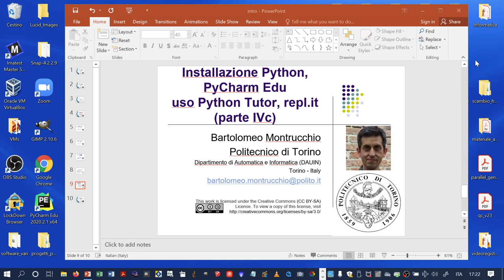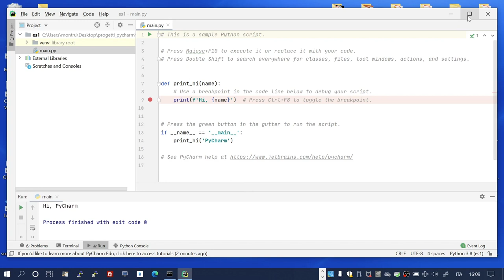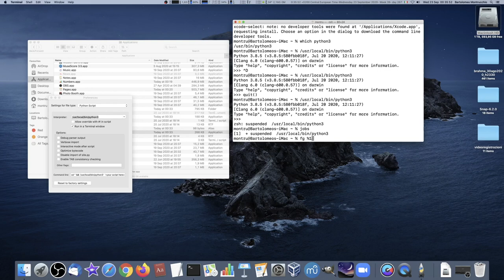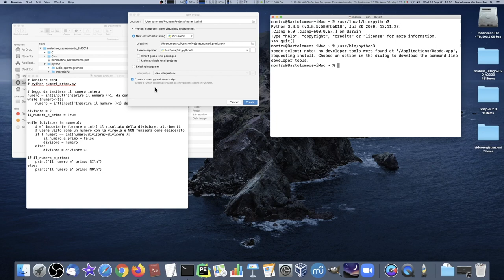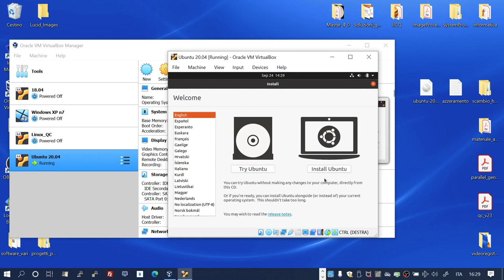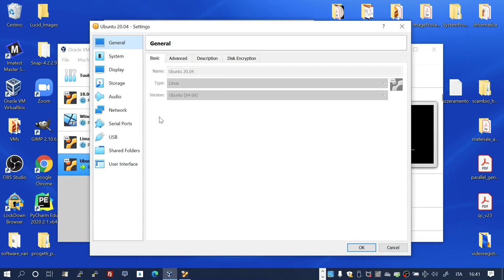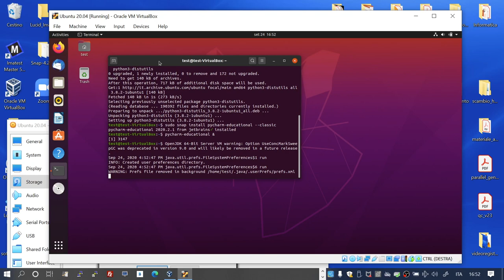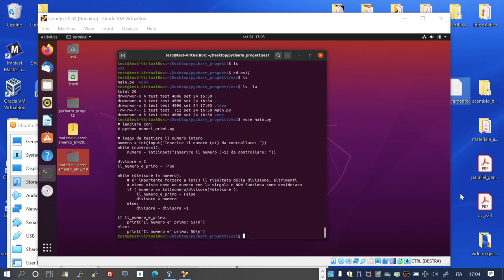Azzeramento Informatica parte IVc - Python/PyCharm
Corso integrativo (5 parti, 10 filmati, 12 ore) di azzeramento di Informatica per studenti al termine del quinto anno delle scuole superiori e per tutti coloro che vogliono possedere i primi rudimenti di Informatica e di Programmazione. I minutaggi nell'indice permettono di andare con un click ai punti scelti del filmato corrente. Per vedere singoli argomenti di altri filmati passare prima al relativo filmato cliccando sull'URL YouTube del filmato desiderato (al fondo della prima riga di ogni parte) e poi cliccare sul minutaggio nella descrizione del relativo filmato. I dieci filmati, il file materiale_azzeramento_BM2019.zip e le macchine virtuali Linux_18_04_27lug2019.ova e Linux_20_04_24set2020.ova sono in

Nel settembre 2020 e’ stato aggiunto il filmato IVc, relativo all’installazione di Python, Pycharm e la gestione di Python Tutor e Repl,it, sotto Windows 10, Mac OSX e Linux Ubuntu 20.04.

Gli argomenti scelti, così come eventuali errori ed omissioni, sono esclusivamente una mia responsabilità personale e non della istituzione di cui faccio parte. Il corso è offerto così come è, senza alcuna garanzia.

+IVc Python/PyCharm 00:00
Windows 10/Python         1:54
Windows 10/PyCharm Edu      4:35
MacOSX       20:48
MacOSX/Python      23:13
MacOSX/PyCharm Edu       27:04
MacOSX/Python Tutor         41:28
MacOSX/Repl.it                   44:35
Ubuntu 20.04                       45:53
Ubuntu 20.04/Python/PyCharm Edu            1:10:40